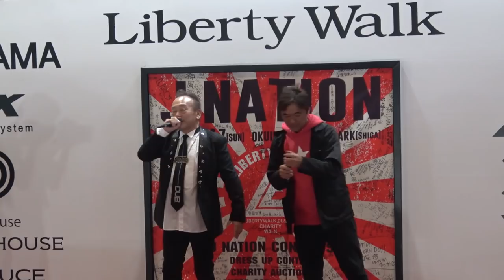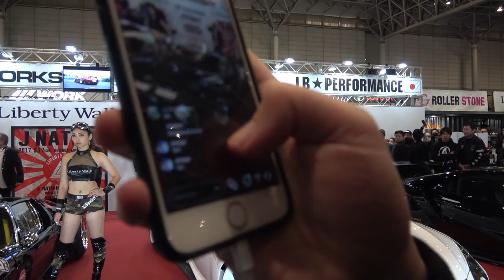Liberty Walk Just Wide Bodied a Lamborghini MIURA